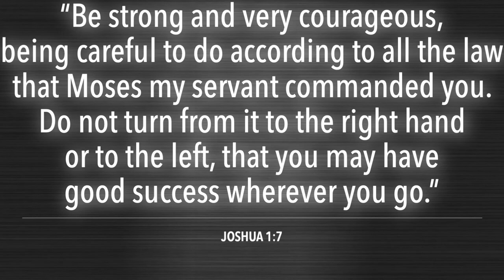TAKE HEART | Episode One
In this first short video of the series TAKE HEART! pastor Cleison Mlanarczyki introduces the connection between courage and the right choices. Why is making correct decisions a great asset on your path to encouragement?